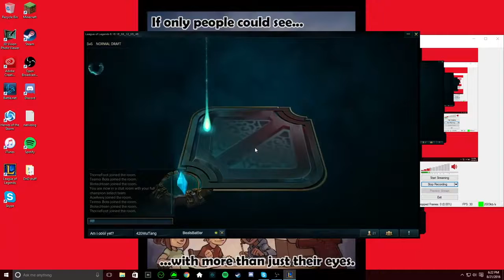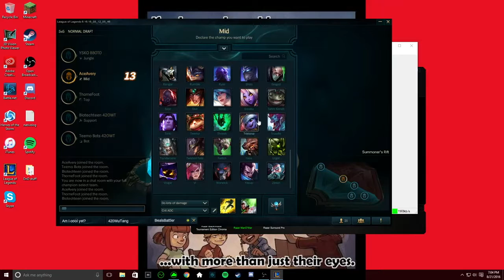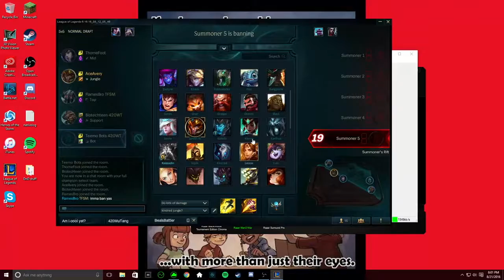Shannon & Steven & Daphne & Christian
When four fools get together and play League